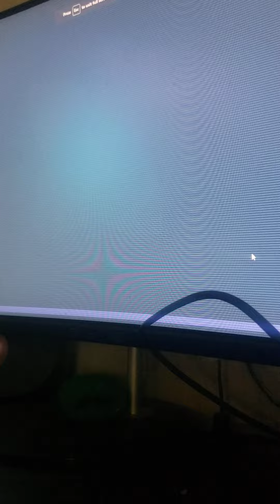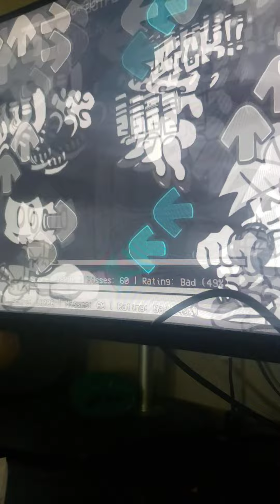Fighting Mickey (Friday Night Funkin Prob Last Time)